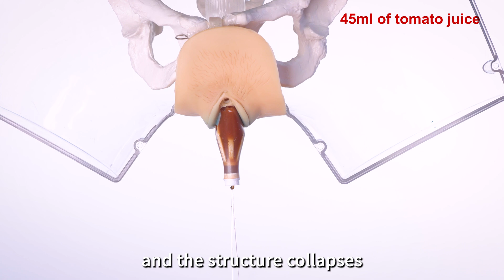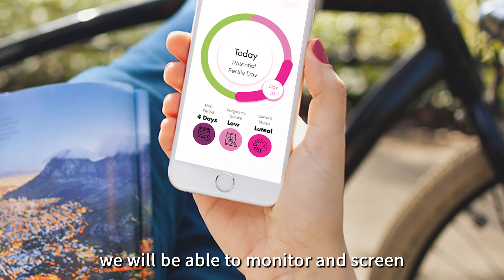Tulipon: Tulipon: Redefining Women's Wellness and Health with Innovative Vaginal Hygiene (full)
Tulipon is an innovative vaginal hygiene device that represents a new frontier in women's wellness and health. For the first time ever, individuals experiencing menstruation can manage their monthly bleeding more effectively, for an extended period, and with enhanced safety compared to other products. Additionally, they can monitor their health from the comfort of their home and still protect the environment, since Tulipon is fully sustainable.

Tulipon is now available on Indiegogo! Click the link below to sign up on our pre-launch for hidden perks!

Tulipon's attributes:
- User-Friendly: Easy to insert and extract, similar to an applicator tampon.
- Hygienic, Disposable, and ecological: Manufactured in a clean environment in compliance with tampon regulations. The applicator dissolves in water and the cup is recyclable.
- Up to  12-Hour Usage: No leaks and peace of mind.
- Huge Capacity: Can hold up to 45 ml of fluid (3-4 times greater than the biggest tampon).
- Absorbent Material-Free: Crafted from biocompatible polymers, as used in other medical devices.
- Health Screening and Monitoring from Home: The initial biomarkers include vaginal pH levels (for screening vaginal pathogens, including STIs) and menstrual volume (enabling early detection of conditions such as pre-menopause, polyps, iron deficiency, and more).